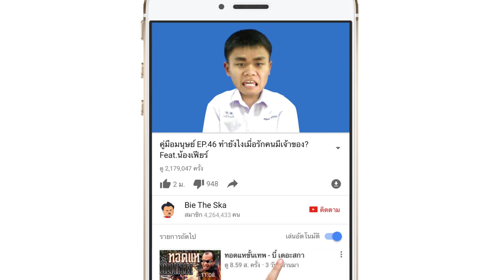THE MOKE SINGER หน้ากากอมไมค์ EP.2 | หน้ากากหัวกรวย VS หน้ากากหน้าหม้อ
บี้ เดอะสกา จะพาทุกท่านไปพบกับ The Moke Singer หน้ากากอมไมค์ ที่จะมีนักร้องปริศนามาขับกล่อมบทเพลงแสนเพราะ และเรียกเสียงฮาจากคณะกรรมการ ถ้าคิดว่านักร้องปริศนาคือใคร คอมเม้นที่ด้านล่าง อย่าลืมกดถูกใจแล้วไปชมกันเลย

***พูดคุยทักทายกันได้ที่ Fanpage Bie The Ska***

บี้ เดอะสกา

***กรรมการ***

บอส (เกียรติ)

กดติดตามคลิปใหม่ของพวกเรา มาใหม่ทุกวันอังคาร ศุกร์ เสาร์ และวันอาทิตย์ นะครับ^^